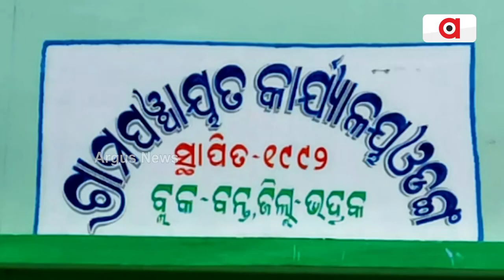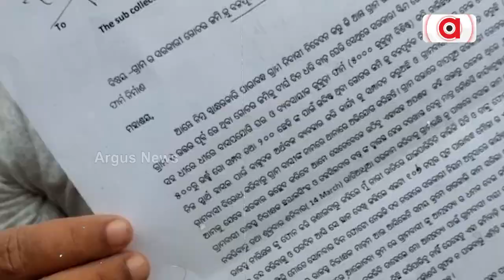Acers Of Agricultural Lands Are Under Possession Of Encroachers